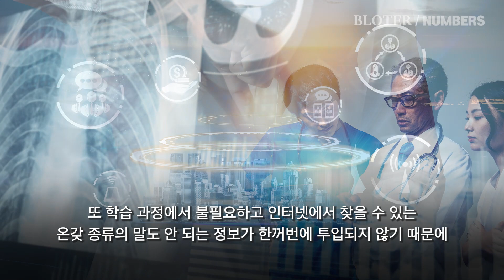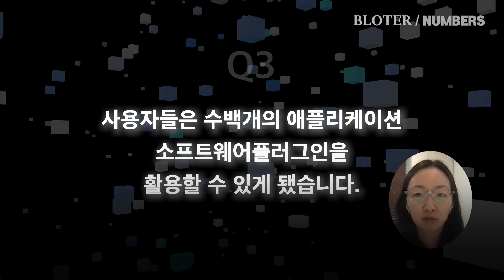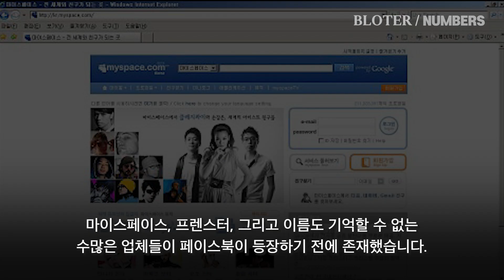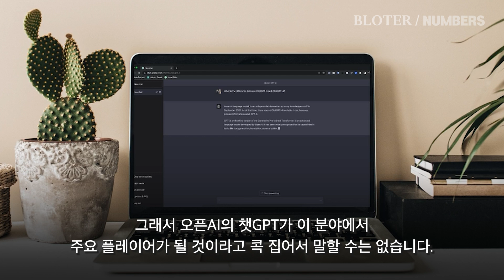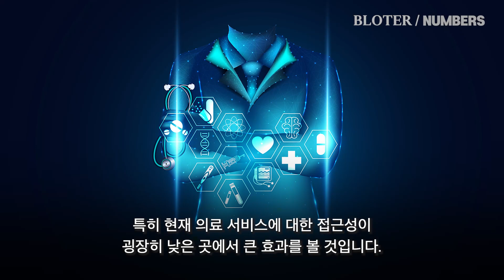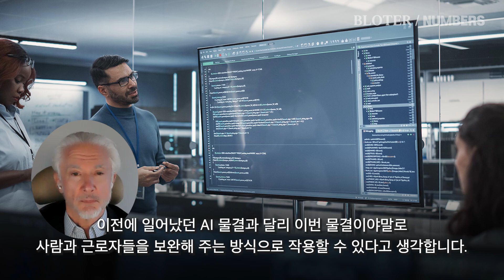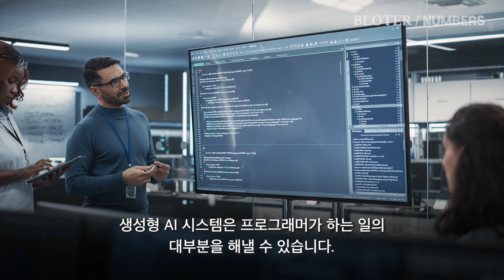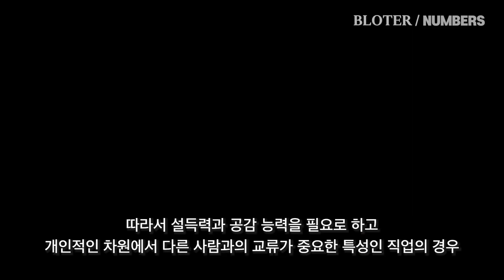화이트칼라의 위기_개발자 입지 좁아진다_생성형 AI가 가져올 미래 사회 전망 I 제리 카플란 인터뷰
일찍이 인공지능 기술 시대의 빅뱅을 예고했던 『인간은 필요 없다』를 쓴 저자, 제리 카플란(Jerry Kaplan) 교수는 갈수록 빠른 속도로 발전하는
인공지능 기술이 인간의 생활 방식과 일하는 방식을 어떻게 변화시킬 것인지,  저희 블로터에서 직접! 인터뷰를 했습니다.

또 고용시장에서 AI의 입지는 커져가는 상황에서 불안감은 어쩔 수 없는 이슈인데요.
이번 영상을 통해 해소되시기를 바랍니다:)

00:12 Q1. 생성형 AI 열풍, 금방 사그라들 것이라는 주장에 대해서 어떻게 생각하시는가?

00:54 Q2. 2024년 생성형 AI 산업의 주요 트렌드는 무엇인가?

03:12 Q3. 챗GPT 생태계가 안드로이드와 iOS만큼 우리 삶을 변화시킬 수 있을 것으로 생각하시는가?

05:19 Q4. AI 기술의 발전으로 의료 서비스에서 나타날 주요 변화는?

06:36 Q5. 왜, 생성형 AI가 갖게 될 의학 지식이 인간 의사의 지식을 능가하고 인간보다 최신의 정보를 갖고 있을 것이라고 생각하시는가?

07:55 Q6.  ‘블루칼라’ 뿐만 아니라 변호사와 같은 ‘화이트칼라’ 업종들도 자동화와 AI로 인해 일자리를 잃을 위험에 처해있다고 지적하셨는데,
어떤 영향과 변화를 기대해 볼 수 있을 것인가?

10:57 Q7. AI가 인간의 일자리를 빼앗아가고 인간을 대체할 수 있다는 우려에 현실화될 가능성은 얼마나 크다고 보시는가?

11:57 Q8. AI로 인해 사라질 가능성이 있는 직업과 또 반대로 영향을 받지 않거나 오히려 수요가 높아지는 직업에는 어떤 것들이 있나?

13:57 Q9. AI개발로 가장 많은 이익을 얻을 수 있는 기업은 무엇인가?

더 많은 뉴스가 궁금하시다면 '좋아요'와 '구독' 눌러주세요
기사를 더 자세히 보는 방법